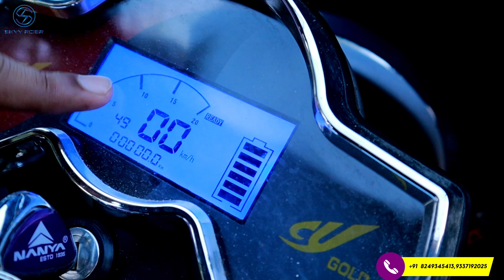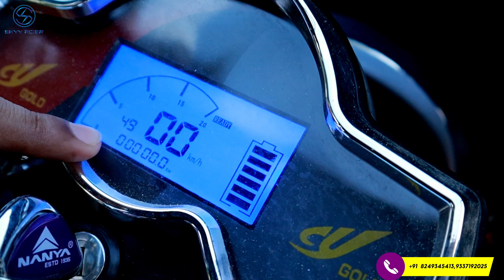e rickshaw Delivery van, e rickshaw close body container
We take immense pleasure to inform you about our products which can give mileage to your business.

1. Electric Loader
2. Electric Passenger
3. Last Mile Delivery Van
4. Electric Garbage Van
5. Electric Vegetable cart
6. Electric Golf Cart
5. Customised Product as Required